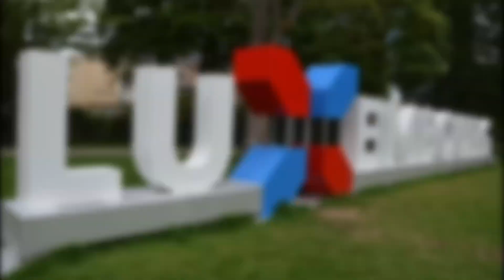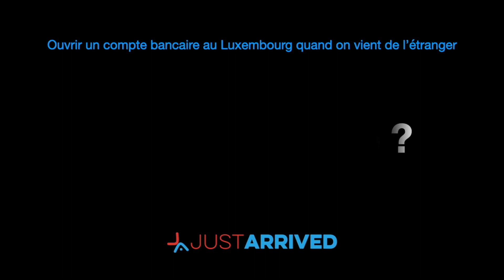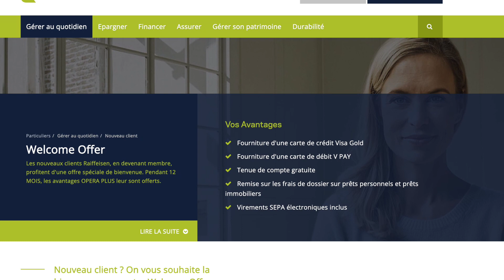Est ce obligatoire d'ouvrir un compte bancaire au Luxembourg quand on vient de l'étranger ?